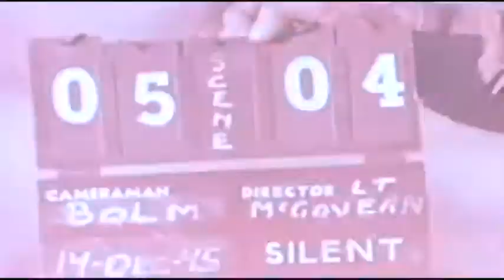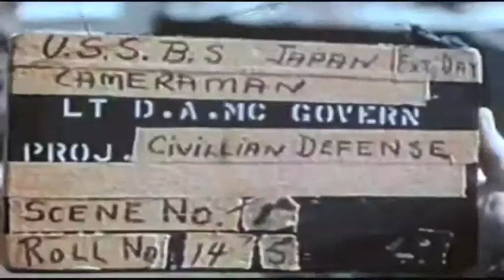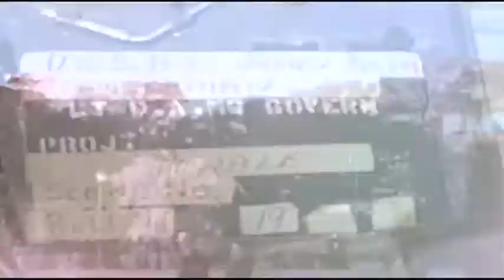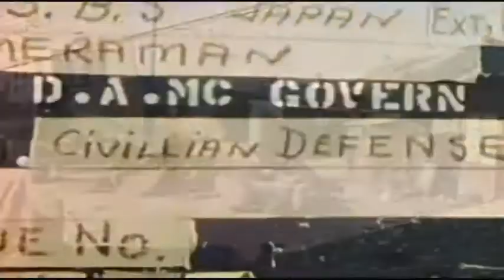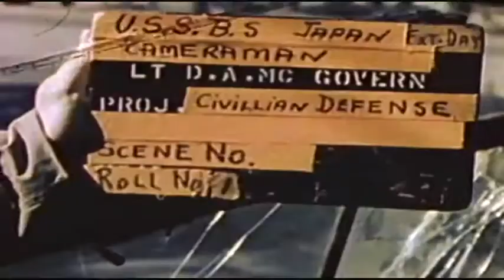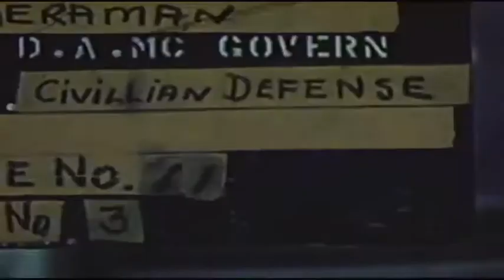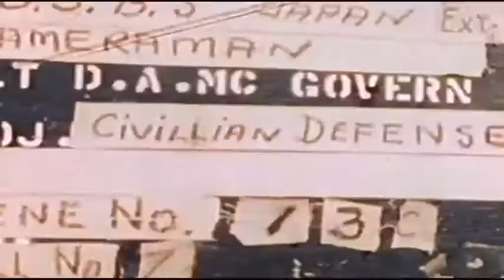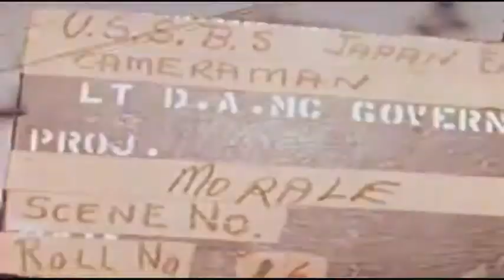発掘映像 Free Internet Archive 今生の別れを「演出」する米空軍 原題はカミカゼセレモニーとある。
このフィルムの米軍の演出ぶりは凄まじい。パイロットと思しき方々は忸怩たる思いだったろう。
皇居前で米軍兵士の腕にぶら下がるのはパンパンガールか？

映像は元ファイルの縦横比をそのままアップしたものです。ダウンロード後、アスペクト比を4：3にて視聴してください。